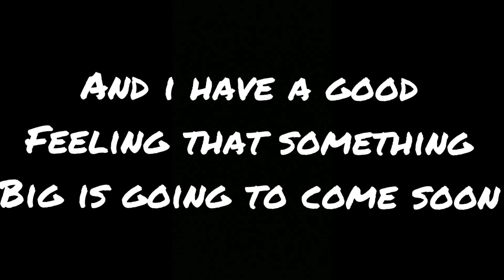Instagram compilation v2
Thees are some of my best clips. But get ready because something big is gonna happen soon.